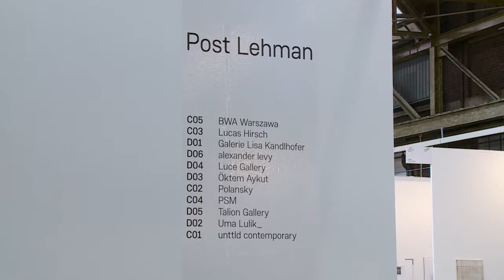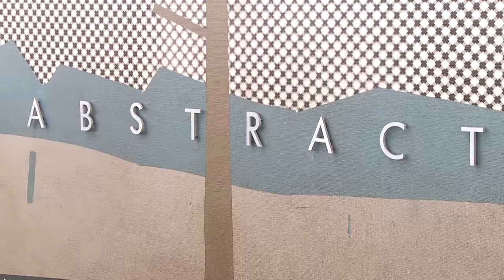Talking Art - Alles nur Spekulation? Post Lehman auf der Art Düsseldorf